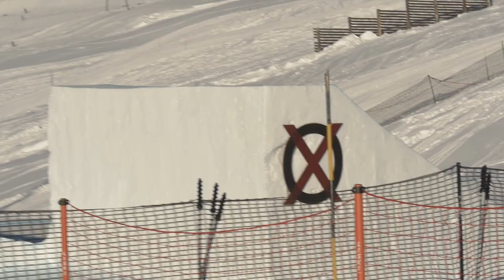Sharka Tales and Maas Attacks LAAX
Contest scene in Laax. Laax Open